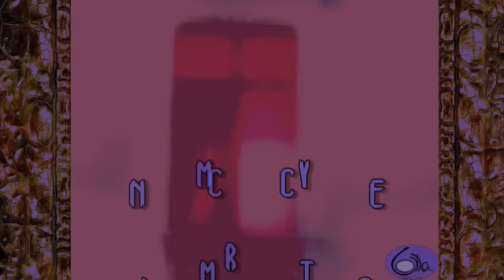My Man Godfrey (1936) Part 1/10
During the Great Depression, Godfrey "Smith" is living alongside other men down on their luck at the city dump. One night, spoiled socialite Cornelia Bullock  offers him five dollars to be her "forgotten man" for a scavenger hunt. Annoyed, he advances on her, causing her to retreat and fall on a pile of ashes. She leaves in a fury, much to the glee of her younger sister, Irene. After talking with her, Godfrey finds her to be kind, if a bit scatter-brained. He offers to go with Irene to help her beat Cornelia.

About My Man Godfrey:

My Man Godfrey is a 1936 American screwball comedy film directed by Gregory La Cava. The screenplay was written by Morrie Ryskind, with uncredited contributions by La Cava, based on "1101 Park Avenue", a short story by Eric Hatch. The story concerns a socialite who hires a derelict to be her family's butler, only to fall in love with him, much to his dismay. The film stars William Powell and Carole Lombard.

The film was remade in 1957 with June Allyson and David Niven in the starring roles.

Cast:

William Powell as Godfrey Park. Powell would only take the role if Carole Lombard played "Irene". Powell and Lombard had divorced three years earlier.[1]

Carole Lombard as Irene Bullock. Constance Bennett was originally chosen to play "Irene", and Miriam Hopkins was also considered. Director Gregory LaCava would only agree to Bennett if Universal borrowed William Powell from MGM.

Alice Brady as Angelica Bullock

Gail Patrick as Cornelia Bullock

Eugene Pallette as Alexander Bullock

Jean Dixon as Molly

Alan Mowbray as Tommy Gray

Mischa Auer as Carlo

Pat Flaherty as Mike Flaherty

Robert Light as Faithful George

Grady Sutton as Charlie Van Rumple (uncredited)

Cast notes:

Jane Wyman appears, uncredited, as a party guest, and Franklin Pangborn has a small role as the judge for the scavenger hunt, also uncredited.